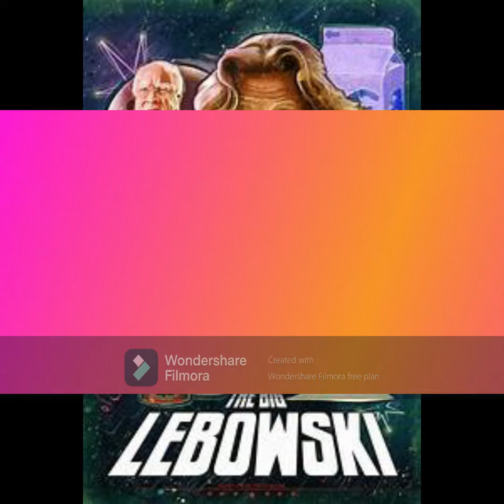dudes two unforgiven free mgk/blackbear/eminem/juicewrld type beat dope instrumental#The_Dude_Did_IT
instagram me @the_dude_did_it for free for profit if used for profit you must give production credit to "the Dude" if you use this beat please send me a copy or the link to my instagram i wanna hear what you got. TheDudeDidIt SupportAllArtists blackbear mgk eminem macmiller lil wayne